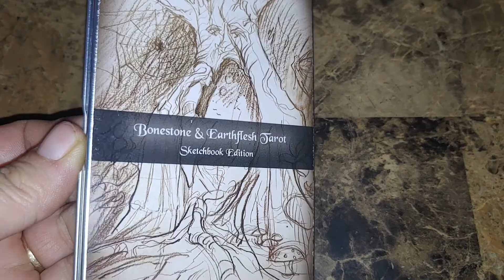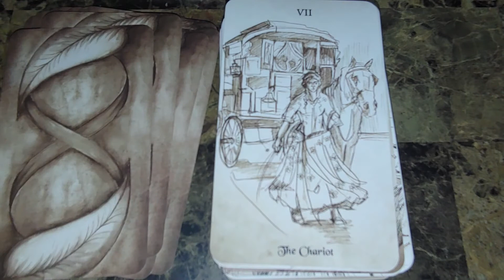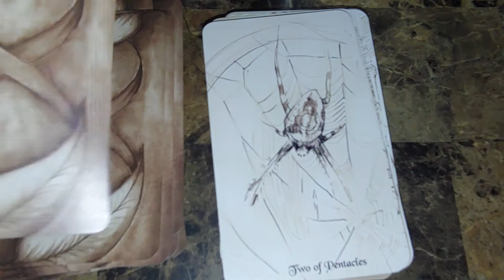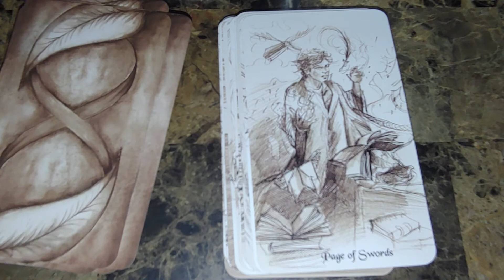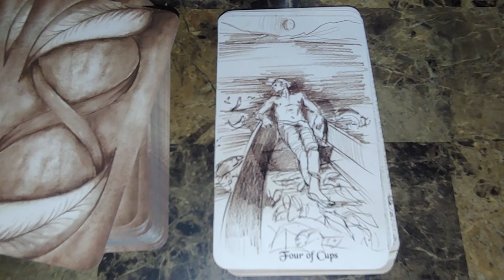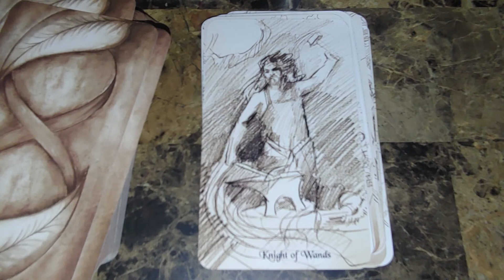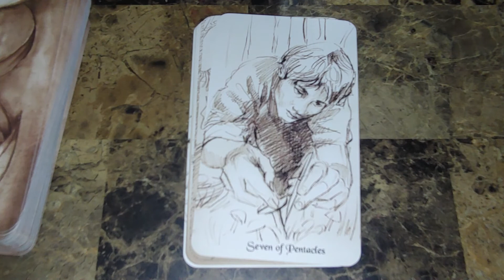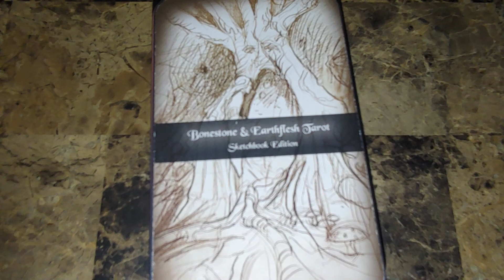Mediumship Ramble Part 2